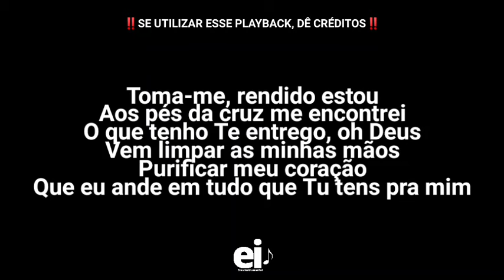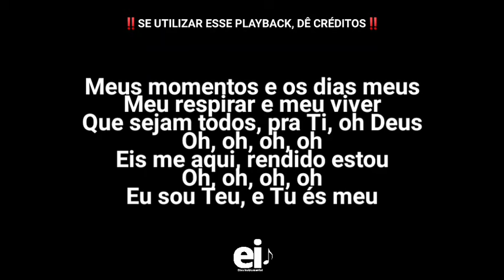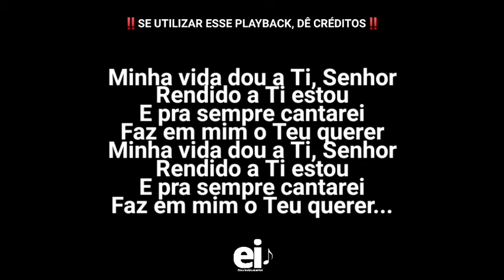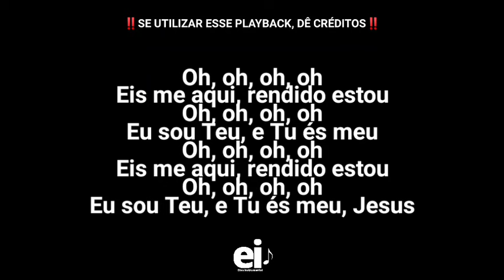Rendido Estou - Isaias Saad (part. Débora Buzas) (Playback Original Com Letra + Backing Vocal)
• Playback de Rendido Estou (Isaias Saad) (part. Débora Buzas)

[Edição: EliasInstrumental]

• Letra:
Toma-me, rendido estou
Aos pés da cruz me encontrei
O que tenho Te entrego, oh Deus
Vem limpar as minhas mãos
Purificar meu coração
Que eu ande em tudo que Tu tens pra mim

Eis me aqui, rendido estou
Oh, oh, oh, oh
Eu sou Teu e Tu és meu

Minha vida dou a Ti, Senhor
Rendido a Ti estou
E pra sempre cantarei
Faz em mim o Teu querer

Meus momentos e os dias meus
Meu respirar e meu viver
Que sejam todos, pra Ti, oh Deus

Eu sou Teu e Tu és meu, Jesus